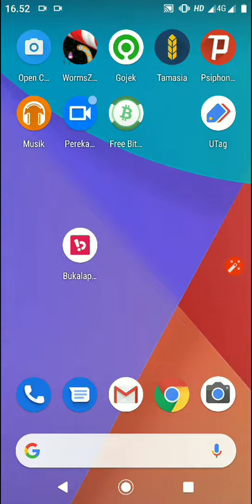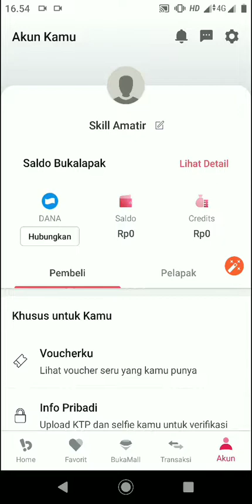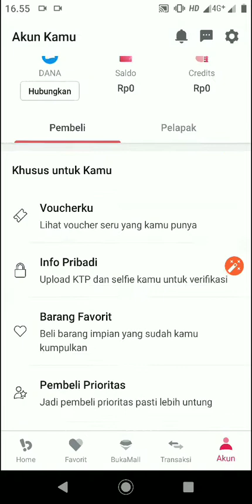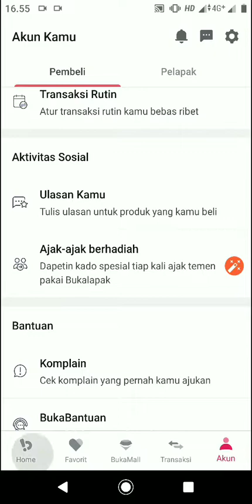Cara dapat headset gratis dari BukaLapak 2020 - program member baru BukaLapak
Cara dapat headset gratis dari BukaLapak, ini adalah program buat member baru.
Syaratnya cukup daftar pakai email dan nomer Hp ( terferivikasi )

Info Duit Gratis Join Telegram

Hai, apa kabar? Minta tolong dong. Aku butuh bantuan kamu buat potong harga barang ini jadi murah di Potongan Kalap. Klik link ini buat bantuin
Belanja gratis BukaLapak, belanja gratis, diskon BukaLapak, headset Rp 1, program referal berhadiah, hadiah pengguna baru, BukaLapak program 2020